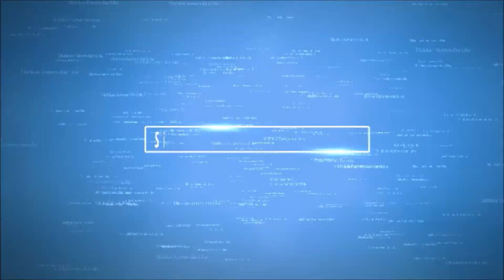Harga Review Spesifikasi Desain Interior dan Eksterior Mobil Daihatsu Sirion